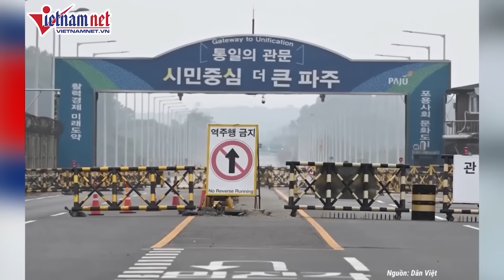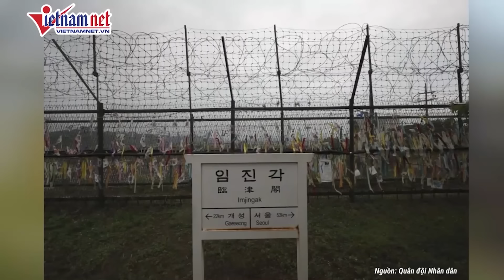Bán đảo Triều Tiên sục sôi, chuyên gia cảnh báo nguy cơ bùng phát chiến tranh | Báo VietNamNet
Khả năng xảy ra xung đột quy mô lớn giữa hai miền bán đảo Triều Tiên tương đối thấp, nhưng điều đó không có nghĩa là sẽ không có thêm động thái gia tăng nào nữa.